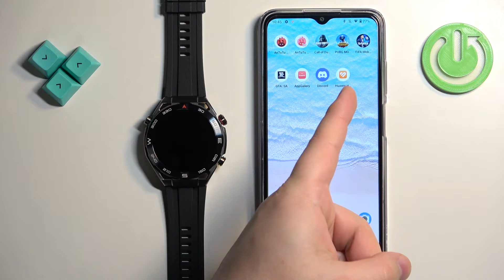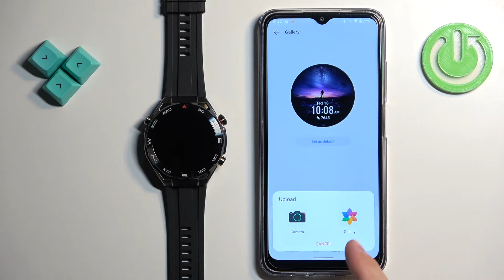How to Set Custom Watch Face on Huawei Watch Ultimate - Image as Watch Face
Discover how to personalize your Huawei Watch Ultimate by setting a custom watch face using an image of your choice. This tutorial will walk you through the process, allowing you to add a touch of personalization to your watch.

How can I customize the watch face on my Huawei Watch Ultimate using an image?
What are the steps to set a personalized watch face on the Huawei Watch Ultimate with an image?